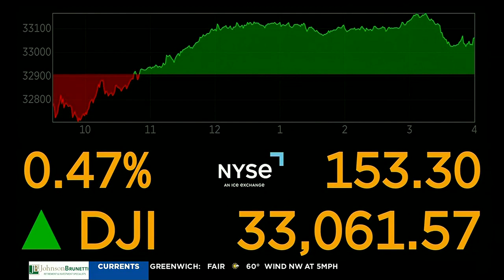MORNING BUSINESS REPORT: Jobs report, Alzheimer's drug, cost of raising a child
A new jobs report is due out Friday, FDA-approved Alzheimer's drug covered by Medicare, and the cost of raising a child. Here's the Morning Business Report.